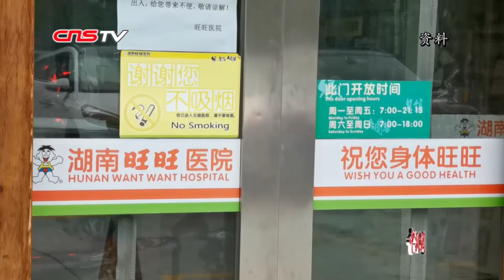海峡两岸连线祈福 共祭始祖炎帝神农氏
3月1日，“两岸同祈福 神农佑中华”海峡两岸炎帝神农文化线上交流活动，在湖南炎陵县炎帝陵和台湾中华神农大帝协进会部分神农宫庙同时举行，两岸民众共同为中华民族祈福，消灾除疫。炎帝陵是中华民族始祖炎帝神农氏陵寝地。炎帝神农氏深受两岸同胞共同推崇和敬仰，在台湾信众多达300余万，270多家神农宫庙遍布岛内，神农文化和炎帝信仰早已成为连接两岸同胞的重要精神纽带。